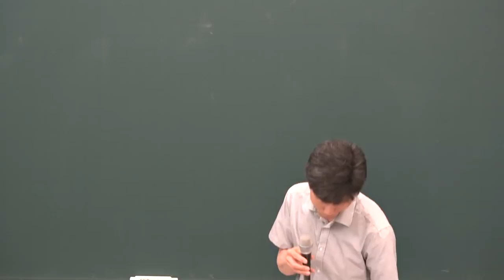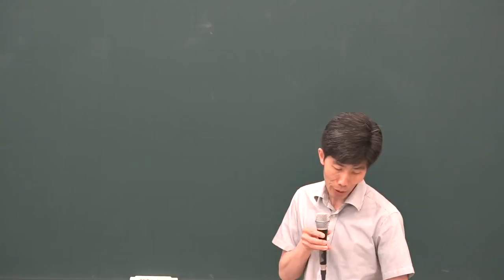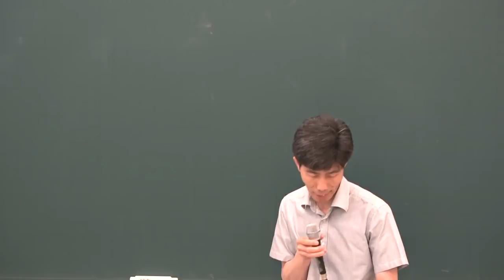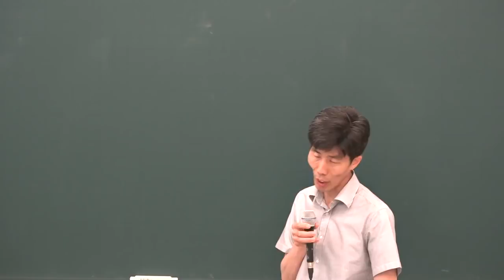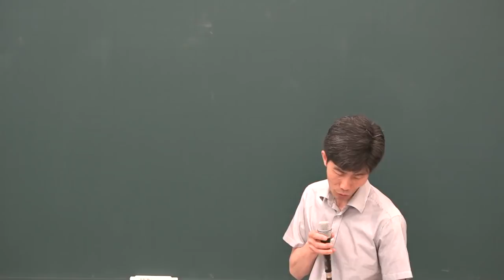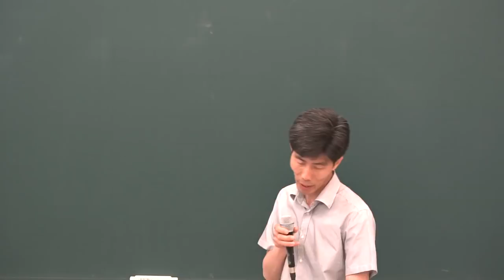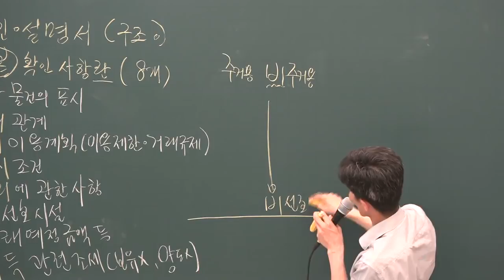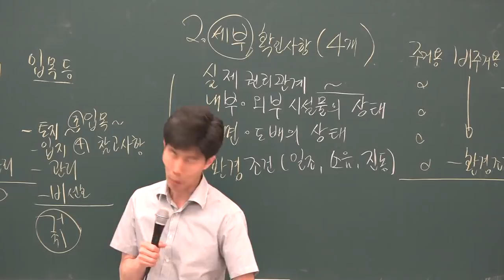[공전무] 2019년 공인중개사법령 및 중개실무 심화이론 6-19